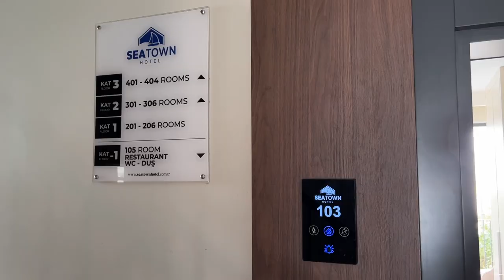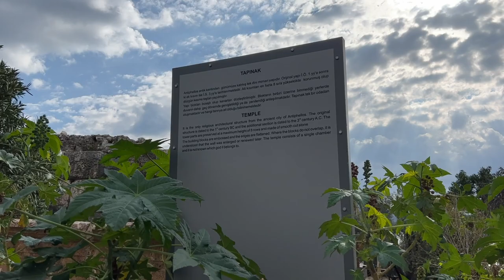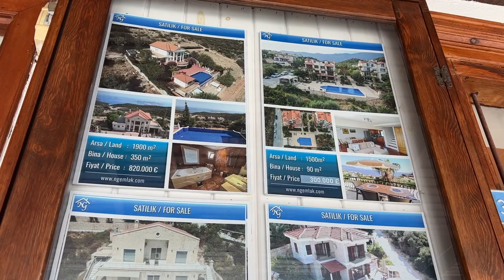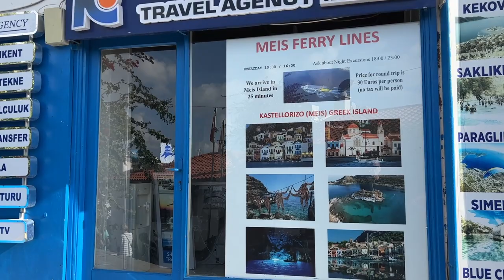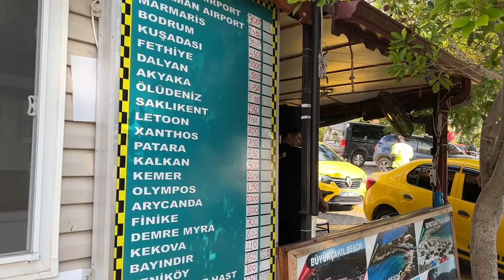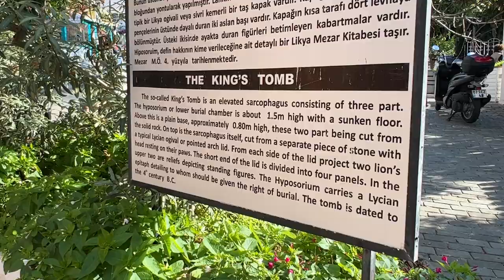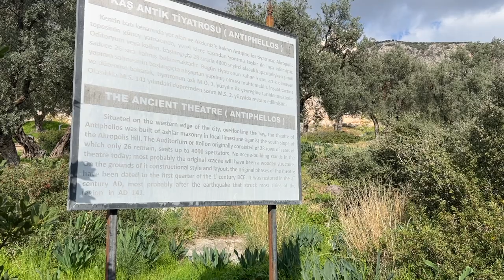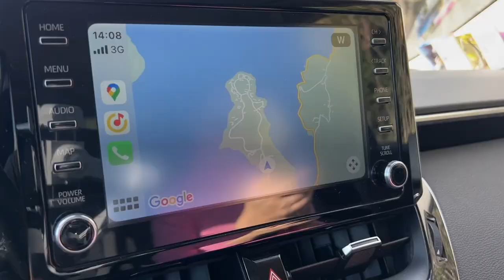САМЫЙ КРАСИВЫЙ ПЛЯЖ ТУРЦИИ, КАШ, КАЛКАН, КАПУТАШ НА МАШИНЕ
0:00 SEA TOWN KAS
2:36 KAS ДОСТОПРИМЕЧАТЕЛЬНОСТИ
13:38 ANCIENT THEATRE ANTIPHELLOS
16:40 INCE BOGAZ BEACH
19:10 KAS MARINA
24:12 KAPUTAS BEACH
28:09 KALKAN